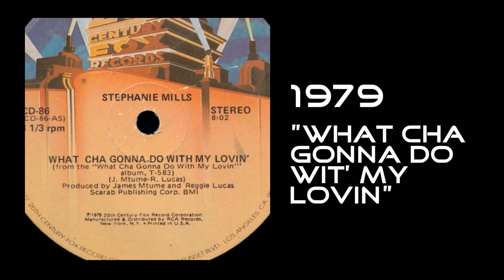STEPHANIE MILLS on working with James Mtume and Reggie Lucas--SoulMusic Matters (Episode 7)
For the month of March (which is also Women's History Month), the SoulMusicMatters series focuses on the women of soul with "SoulSisters Matter."

Culled from David Nathan's archive, Stephanie Mills talks with The British Ambassador of Soul about her dynamic collaborations with James Mtume and Reggie Lucas and recollections of creating their first hits together.

SoulMusic Matters is a series dedicated to telling the stories of the songs and artists who have had a global impact, taking the sound of soul around the world. New episodes release every Friday!